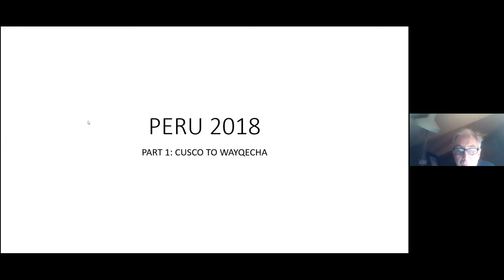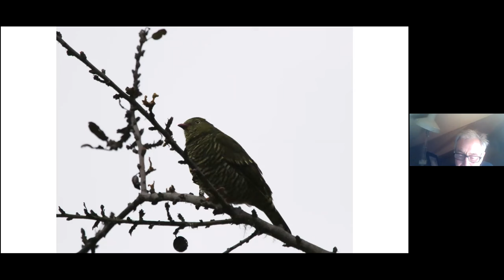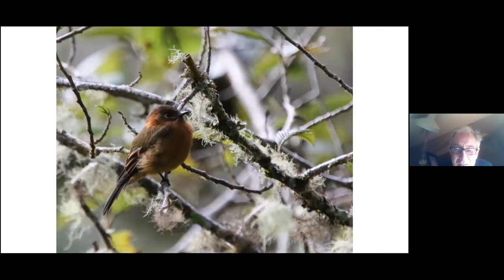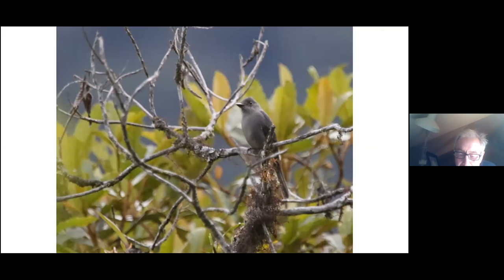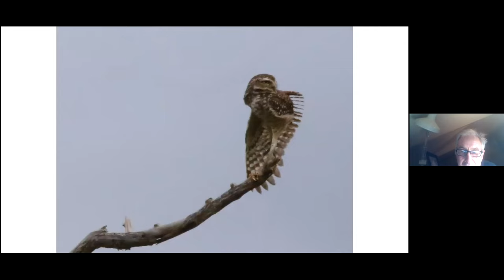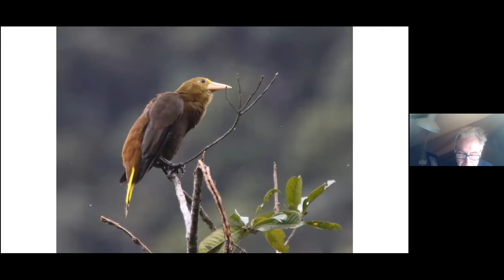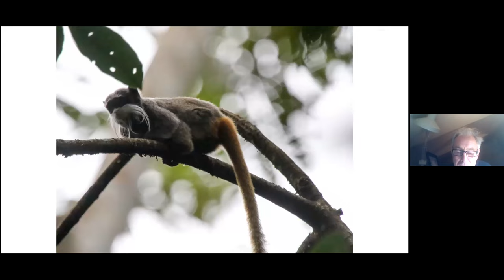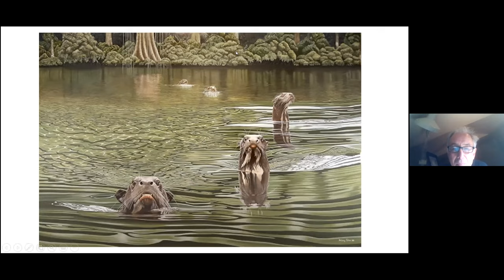Anthony John visit to Peru.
Video recording of the December Stratford Field Naturalists Zoom meeting featuring Anthony John talking about his trip to Peru.